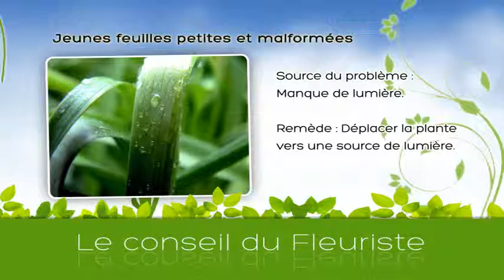Probleme feuille malformee2- Vidngo